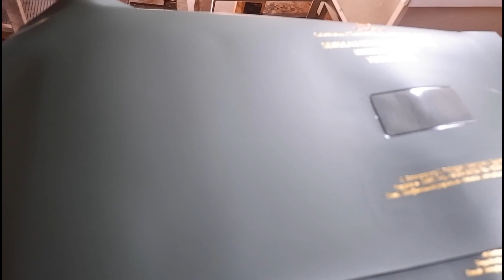WA 081392929993 JUAL MAP RAPORT K13 ACEH BARAT DAYA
Terimakasih.